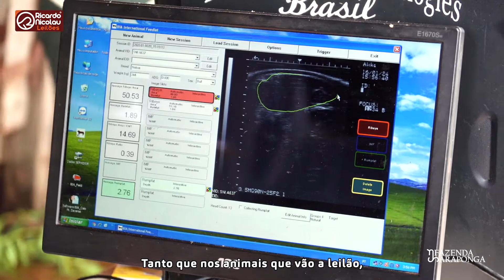LEILÃO VIRTUAL FÊMEAS NELORE RAÇADOR E ARAPONGA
Evaldo Pontes - Gerente da Faz. Araponga conta pra você de como são as fêmeas que irão a leilão no dia 28 de setembro.
Nelore Raçador e Fazenda Araponga ofertam 150 fêmeas Nelore P.O.
28 de setembro / segunda-feira às 19h(MT) • 20h (BSB)⠀
Transmissão Terra Viva e Aplicativo Ricardo Nicolau Leilões